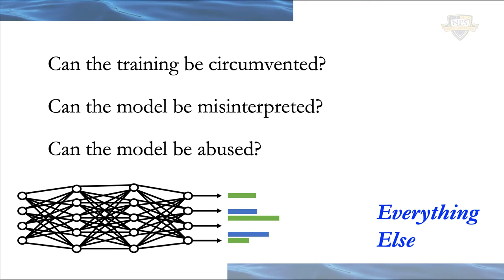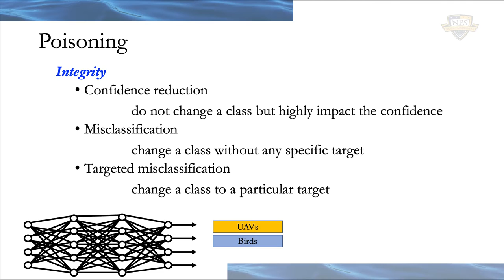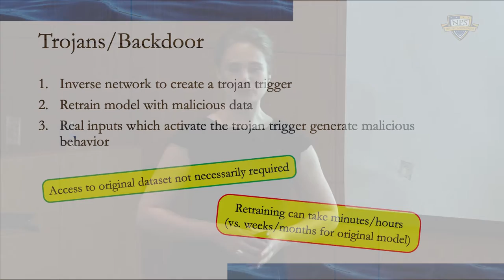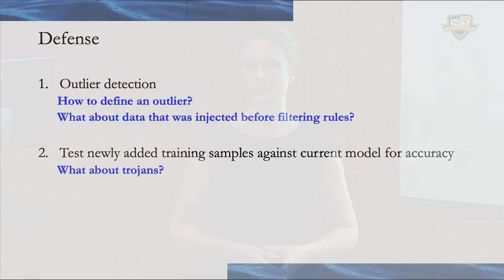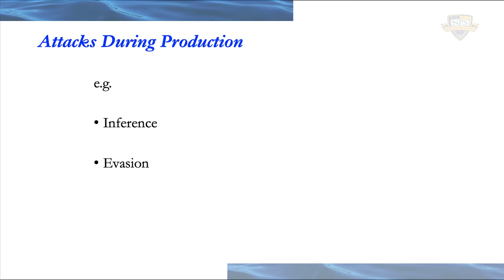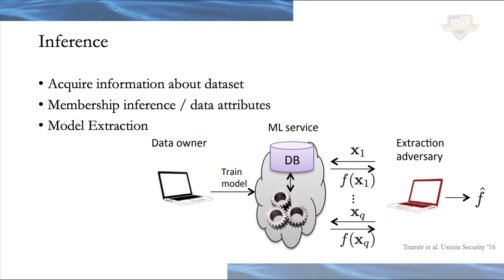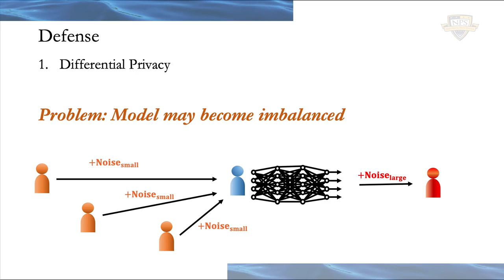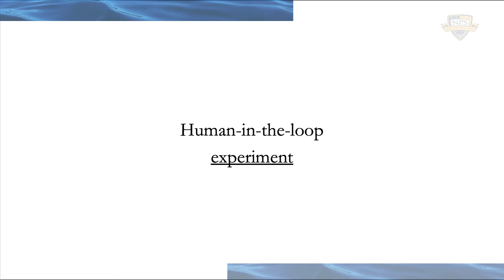Harnessing Artificial Intelligence 2.0 - Security and Adversarial AI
Dr. Britta Hale of the NPS Dept. of Computer Science offers lecture #8 in the Harnessing Artificial Intelligence 2.0 series on the subject of Security and Adversarial AI • Captured July 12, 2021.

For more about Artificial Intelligence research and education at the Naval Postgraduate School,